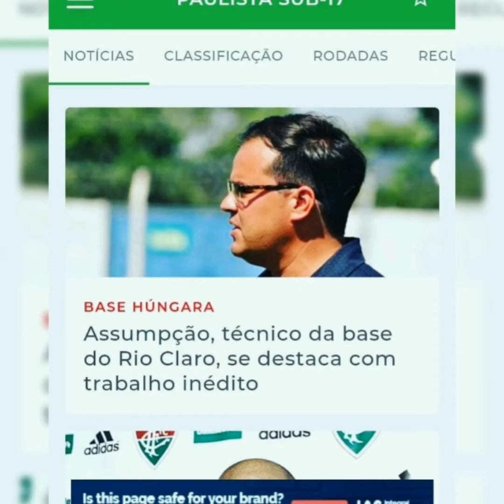Treinamentos avaliações orientações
Professor Assumpção Novo Horizontino Centro de Capitação de  Atletas .